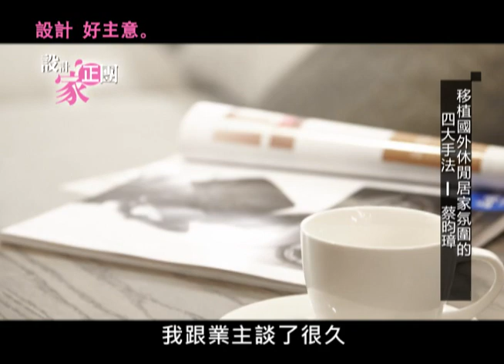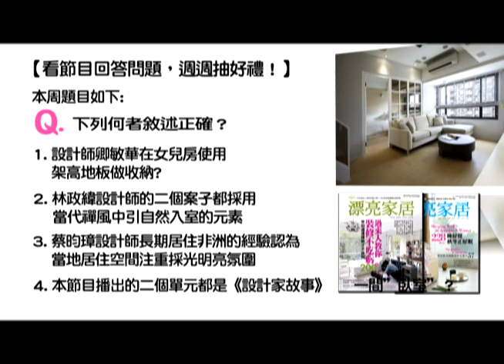【設計家正團】2012-12-29第26集-5 移植國外休閒居家氛圍的四大手法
12/29(六)【設計家正團】第26集節目
1.風格當道/
更具現代感與時尚氛圍的當代禪風/大雄設計 林政緯設計師

2.風格當道/
收納滿滿的現代自然家/梵蒂亞設計 卿敏華設計師

3.設計好主意/
移植國外休閒居家氛圍的四大手法/耀昀設計 蔡昀璋設計師

【設計家正團】7/7(六)節目隆重推出！敬請鎖定非凡新聞58台

(首播)每周六晚間11:00~12:00
(重播)每周日早上09:00~10:00